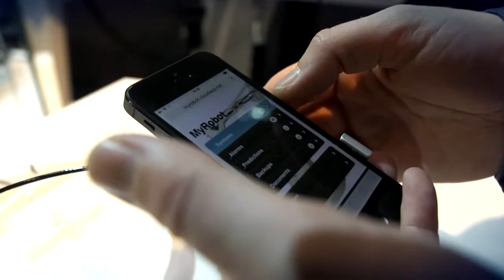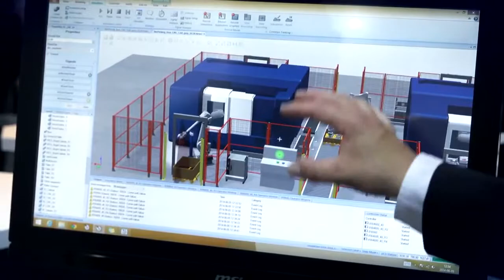ABB Robotics Automatica Munich 2014 Recap